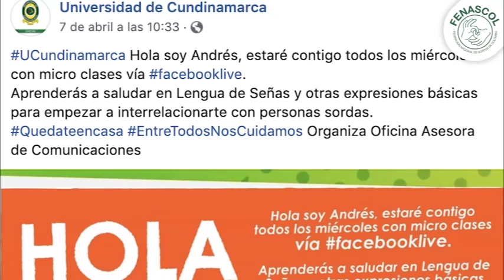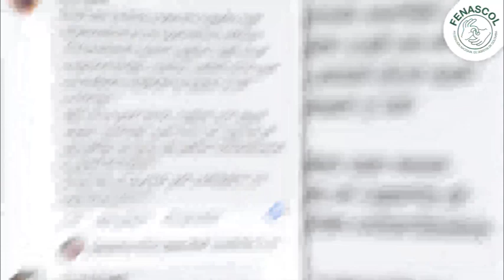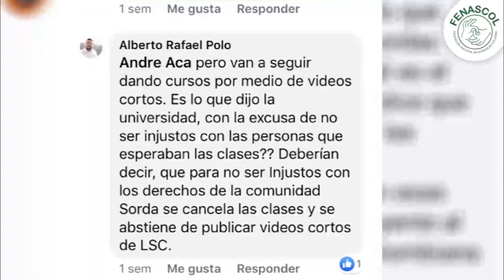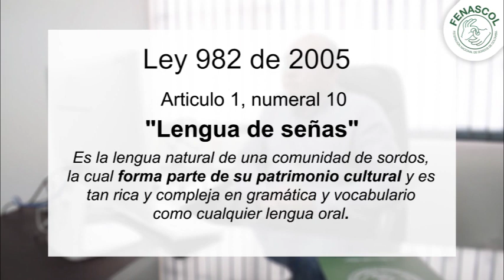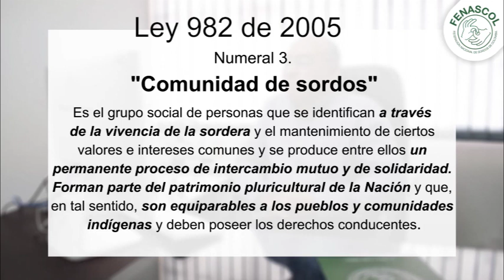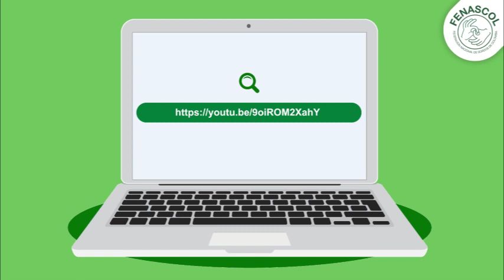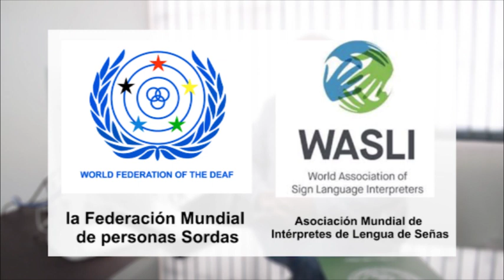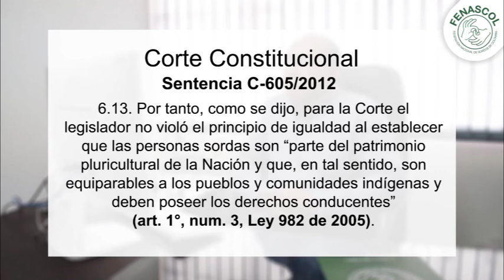LS patrimonio lingüístico y cultural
La importancia de la preservación y protección de la Lengua de Señas como patrimonio cultural y lingüístico de la comunidad sorda.